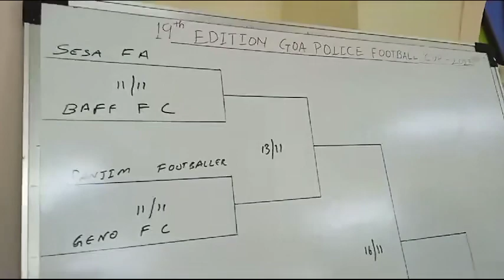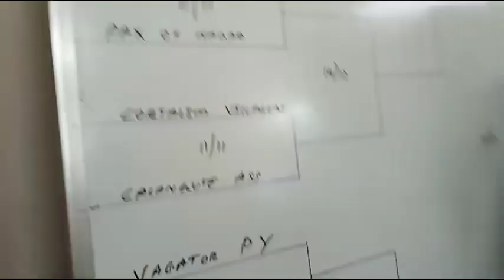Goa police football cup press conference.